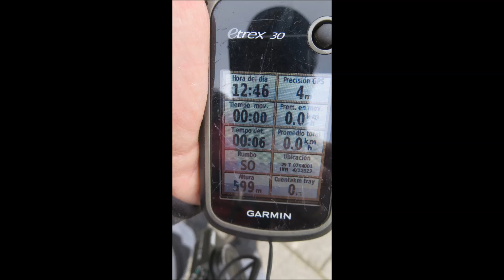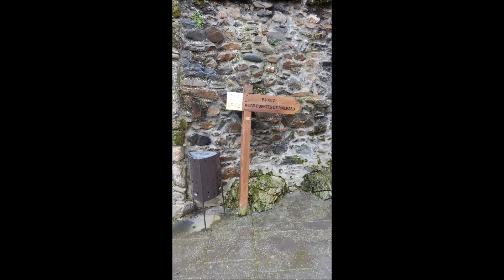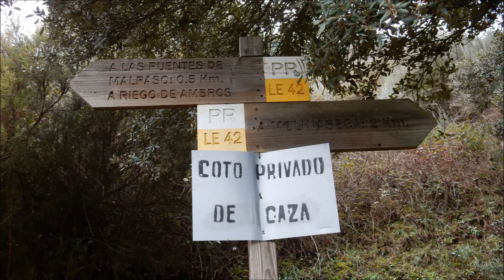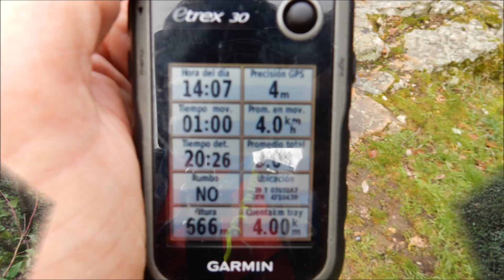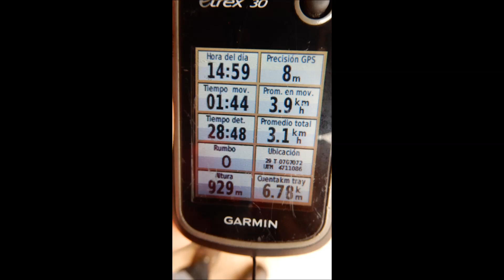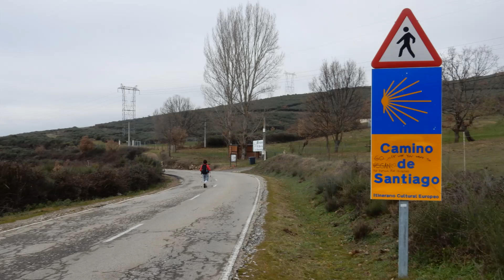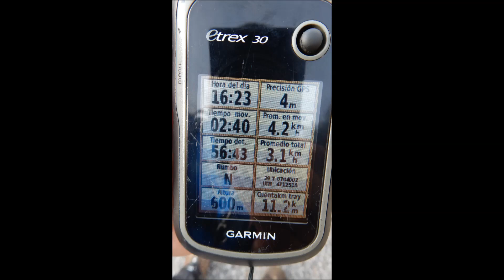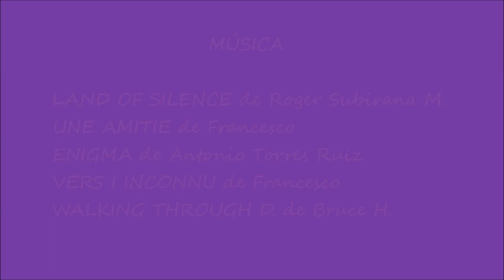LAS PUENTES DE MALPASO MOLINASECA LAS PUENTES DE MALPASO RIEGO DE AMBRÓS MOLINASECA 21 01 16